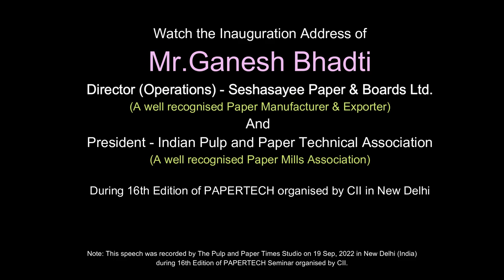Indian Paper Mills: Prioritize the resources optimization despite global challenges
Watch the Inaugural Address of Mr. Ganesh Bhadti, Director (Operations) of Seshasayee Paper and Boards Ltd. and President - IPPTA delivered during the 16th Edtion of PAPERTECH organized by Confederation of Indian Industry in New Delhi from 19 to 20 Sep 2022. The Theme of event was "Make Indian Pulp & Paper Industry World Class".